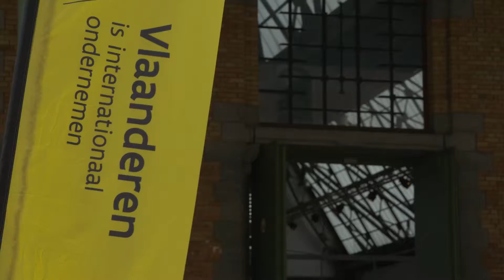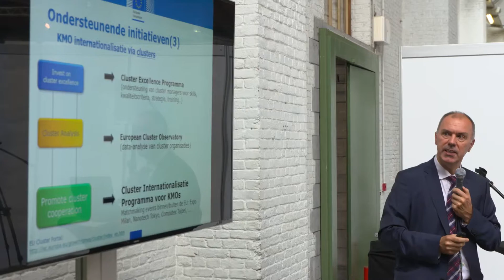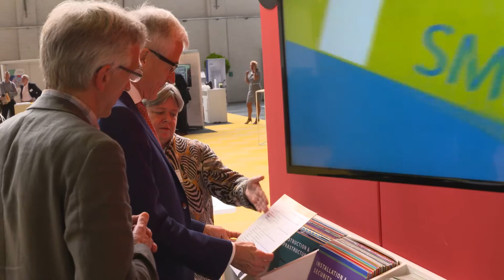Exportbeurs FIT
Internationaal actief of grenzeloze ambities? Op de Exportbeurs van Flanders Investment & Trade (FIT) krijgt u antwoord op al uw vragen over internationaal ondernemen. U kan alle relevante spelers in de Vlaamse exportwereld ontmoeten.
Op maandag 27 juni organiseerde Enterprise Europe Network Vlaanderen een seminarie “Hoe kan de EU helpen bij internationalisering?”. Tevens konden bedrijven deelnemen aan een workshop over het Europees programma “SME-Instrument”, een Europees instrument dat bedrijven met veel potentieel ondersteunt zowel op financieel vlak als op het vlak van begeleiding. Zo wil de Europese Commissie er voor zorgen dat innovatieve bedrijven hun potentieel optimaal kunnen verwezenlijken en zo de brug kunnen maken naar de commercialisering van hun innovatieve technologieën.